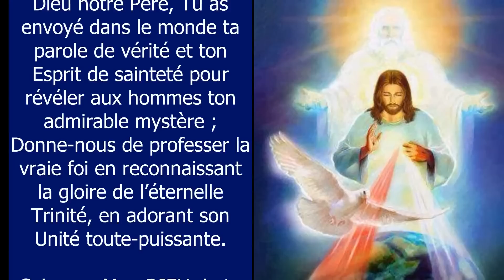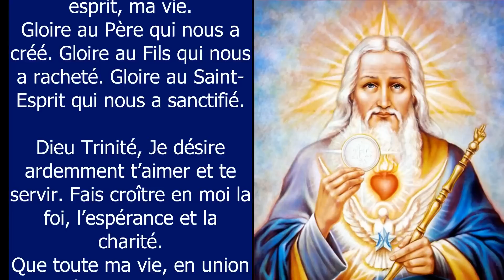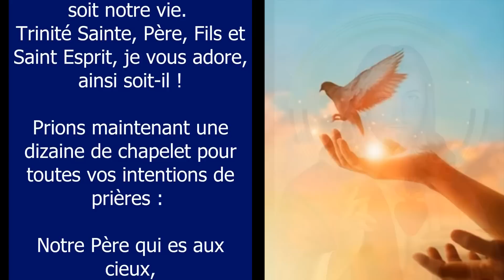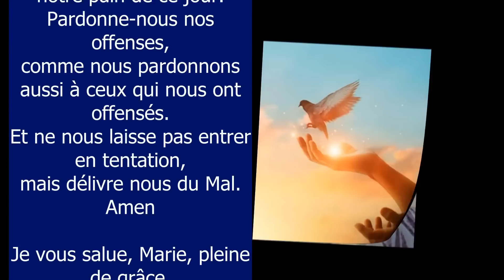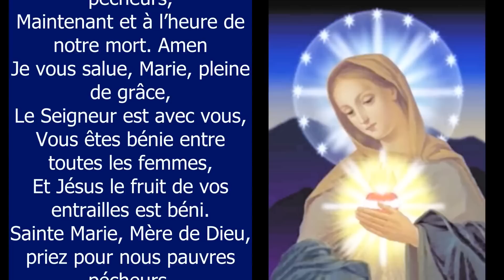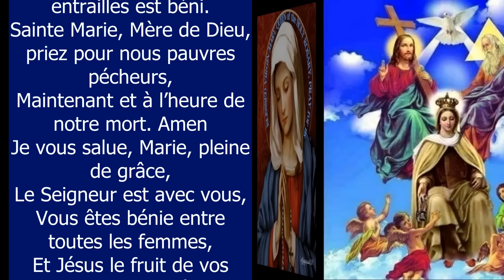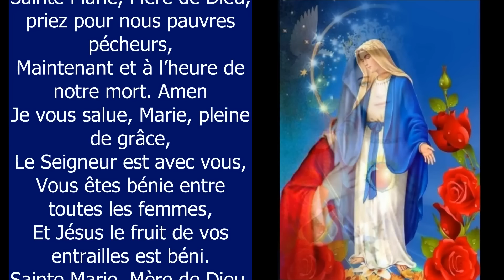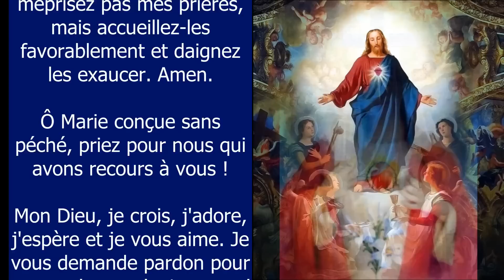Prière à la SAINTE TRINITÉ ✨ Prière catholique chrétienne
✨ O Père non engendré, ô Fils unique engendré, O Esprit-Saint consolateur, Sainte et indivisible Trinité, c’est de tout cœur que nous te glorifions, nous te louons et nous te bénissons. Gloire à toi dans tous les siècles ! Amen 🙏 Prière Catholique Chrétienne - Prière du jour 2023 Viens Seigneur Seigneur pour passer une bonne journée - 10 minutes de prière quotidienne

Amen.

Vierge pure,
Le Créateur est né de toi :

Grand Saint
dont j'ai l'honneur de porter le nom,
protégez-moi,